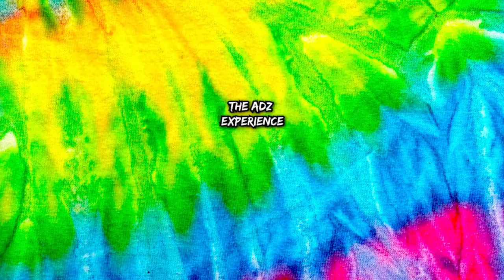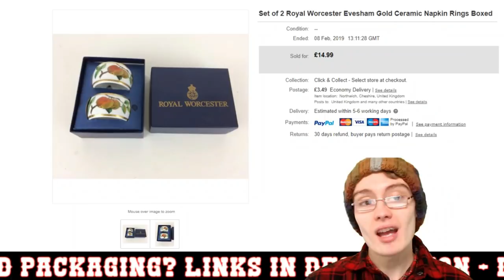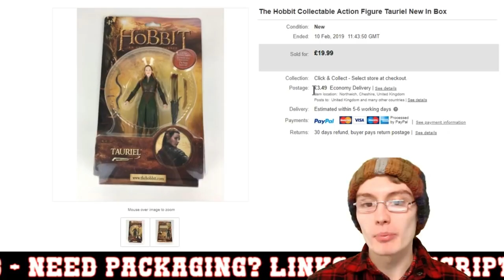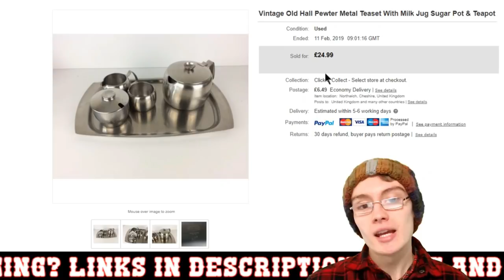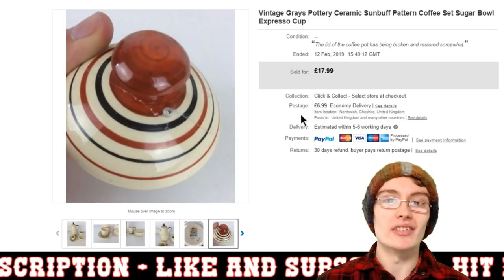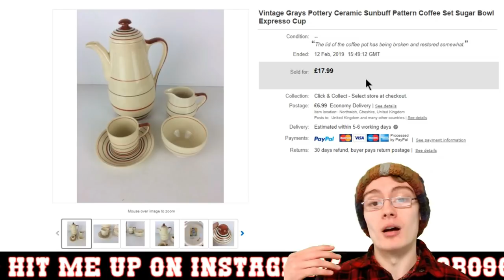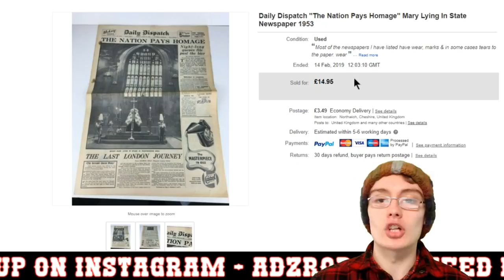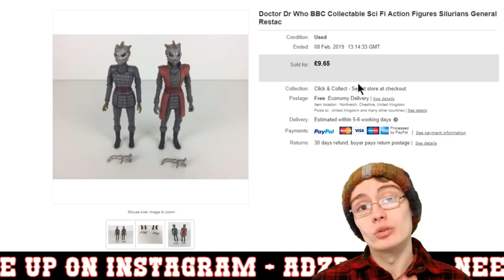eBay Sales Update - What Sells Online In 2019?